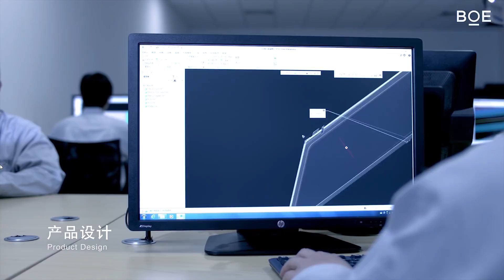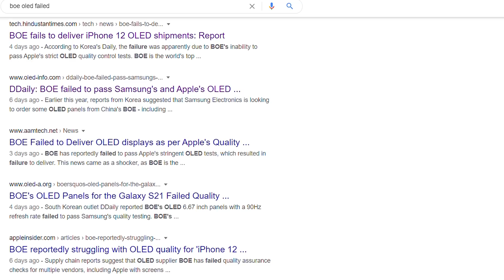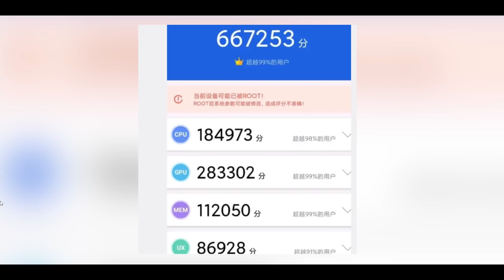Apple Iphone 12Pro:ដំណឹងមិនសូវល្អ៕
Apple planed to order OLED from BEO for some phone12
but the report said BOE Reportedly Failed to Deliver First Shipment of OLED Panels for iPhone 12.
which mean iphone 12 still using SamOLED and its will be cost even higher.
ឧបករណ៍ប្រើប្រាស់សំរាប់ផលិតvideo
 -កាមេរ៉ា:
 canon ESO 80D+24mm f2.8 prime
-សំលេង/audio
samramonic SR M3
ភ្លើង/lightning
youngnu NY 300air, YN-300 pro, 50$ softbox
computer
16GB RAM
GTX 1050